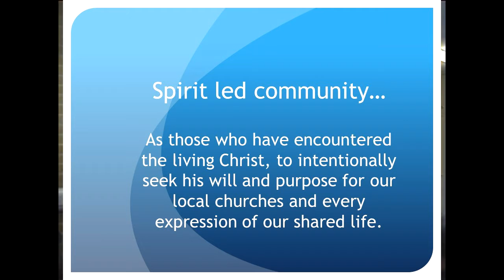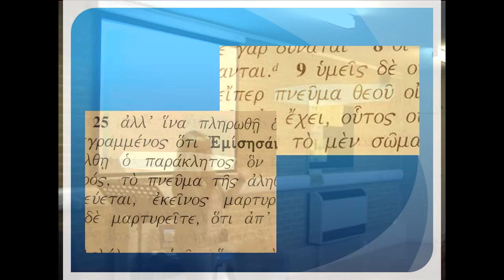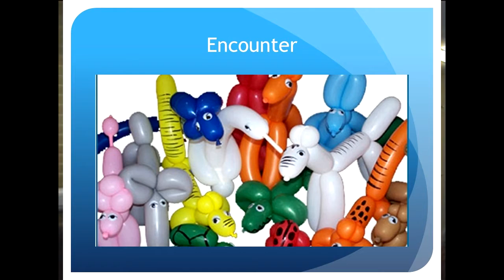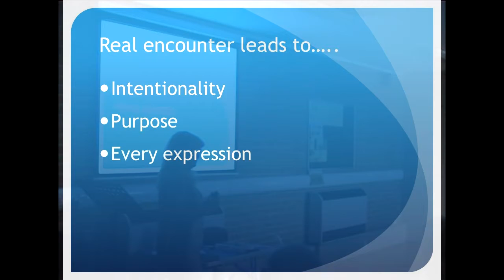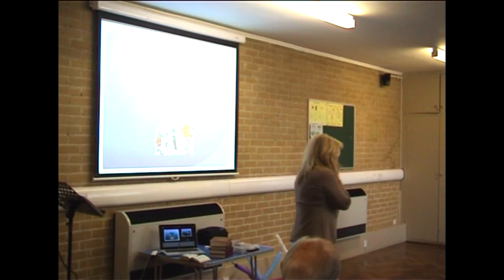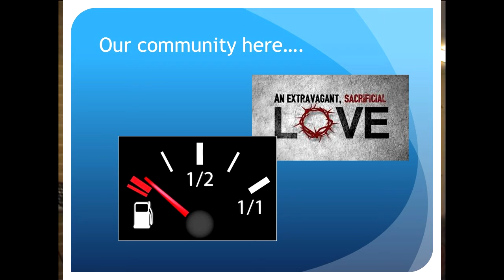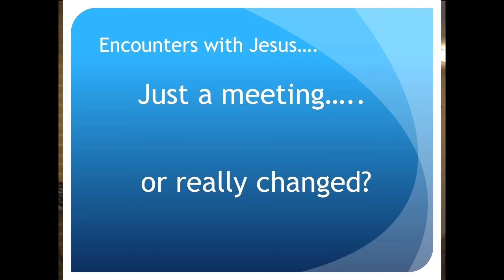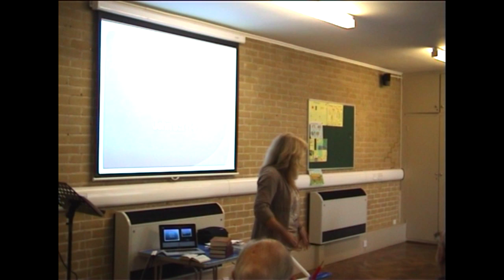2020 Vision Day - Spirit Led Community - Rev Lisa Kerry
Croxley Green Baptist Church - breakout group from Vision Day 1st October 2016